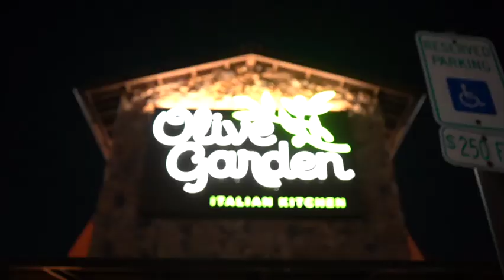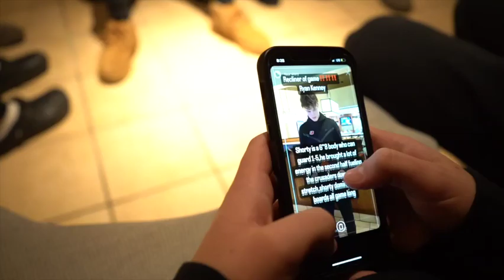Brother Rice Hoops take on Oswego | Bloomington Day 1 Vlog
The Brother Rice Crusader Basketball Team take on Oswego for the first round of The State Farm Holiday Classic.